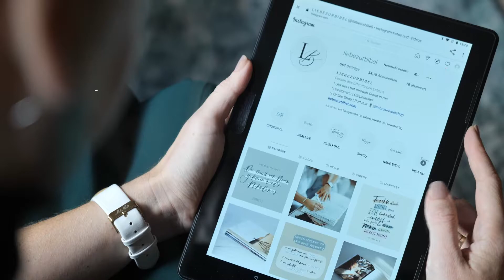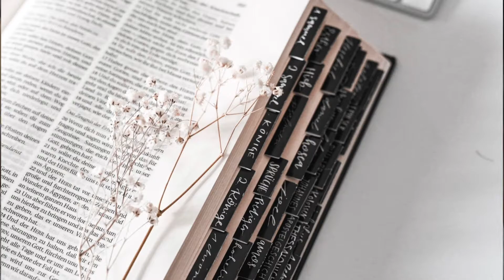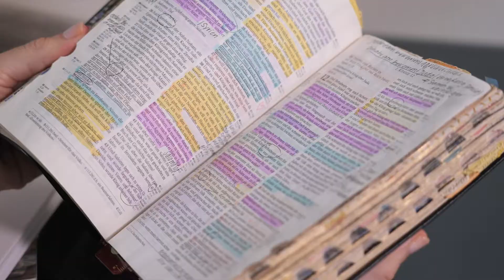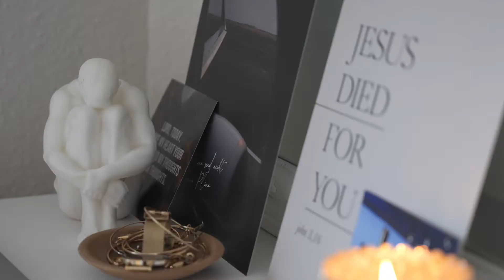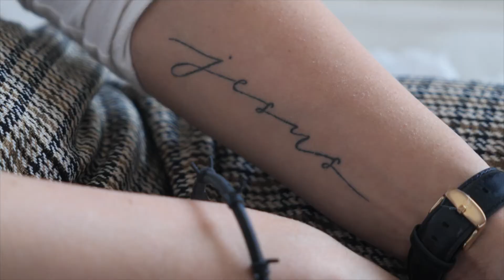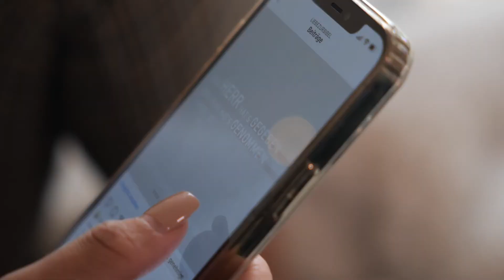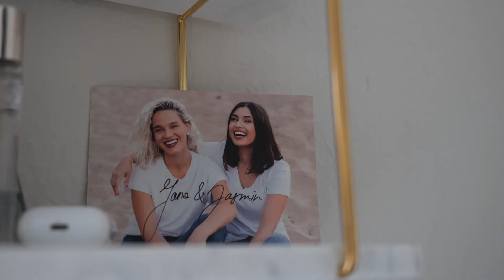TRÄUME LEBEN - LIEBEZURBIBEL - Jasmin Neubauer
Die Influencerin Jasmin Neubauer betreibt den Instagram-Kanal "LIEBEZURBIBEL". Dort spricht sie ganz offen über ihren Glauben, über ihre Gedanken und Erfahrungen.